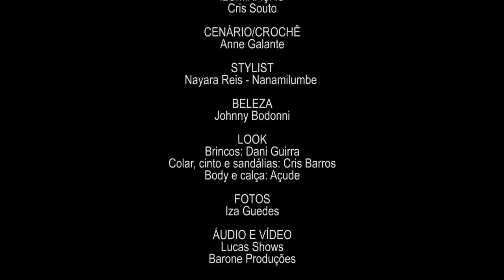Héloa - Opará Acústico com Webster Santos leialdirblancsp​​ proaclab​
Opará acústico traz à tona temáticas vividas e experimentadas por Héloa, como o resgate da ancestralidade e a cultura afro indígena, ao longo da sua trajetória de vida, que se confunde muitas vezes com sua carreira artística.

O show vem dividido em dois atos, que serão exibidos três vezes em streaming, cada ato em uma semana. Ao final de cada ato será apresentada uma faixa inédita. Com arranjos e direção musical de Webster Santos, a apresentação coloca em evidência o último disco lançado da artista, Opará.

Em uma reverência às matrizes afro indígenas, através dos cantos da Aldeia Kariri Xocó (SE), tambores sagrados do candomblé e das composições que evocam as forças do orixás, a artista sergipana, Héloa estreia uma série de lives acústicas. As transmissões acontecerão nos dias 02 a 04 e 09 a 11 de abril, sempre às 20h aqui no canal!

Esse projeto está entre os contemplados pelo PROAC LAB através da Lei Aldir Blanc de fomento à cultura do Estado de São Paulo  e da Secretaria especial da Cultura e do Ministério do Turismo.

EQUIPE:
Direção Geral: Héloa
Produção executiva: Mariama Ferrari -BigHead Produções
Músico e direção musical: Webster Santos
Direção Artística: Héloa
Assessoria de imprensa : Rebeca Gouveia
Áudio/Vídeo: Lucas Shows e Barone.
Foto: Iza Guedes
Cabeça: Paulo Duarte @pauloduarte.co
Stylist: Nayara Reis - Nanamilumbe
Iluminação: Cris Souto
Crochês/cenário: Anne Galante
Beleza: Johnny Bodonni
Brincos: Dani Guirra
Colar, cinto e sandálias:Cris Barros
Body e calça: Açude